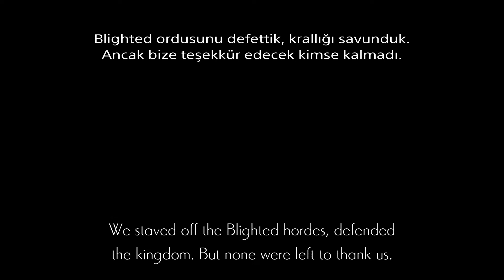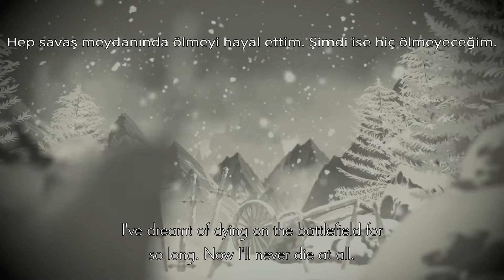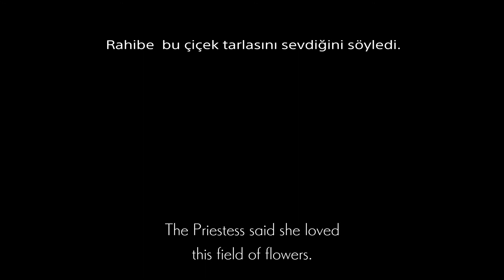Ulv, Çılgın Kral | ENDER LILIES Quietus of the Knights - Türkçe Bölüm 18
Ender Lilies Quietus of the Knights metroidvania türünün en yeni ve iyi temsilcilerinden biri olarak gönüllerde taht kuruyor. Özellikle Hollow Knight!'ın ardından bu oyundan beklentim yüksek. Hollow Knight hayranlarının çok seveceği bir metroidvania örneği olacağını düşünüyorum. Bu sebeple konsolda fiyatı biraz yüksek de olsa pas geçmeyeceğim oyunlardan bir tanesi.

Bir gün yağmur yağmaya başlar ve dünyadaki canlıların aklını kaybetmesine sebep olarak birer yaratığa dönüştürür. Dönüşen canlılara Blighted denir. Bununla birlikte hızlı doku iyileştirme özelliği ile lanetten etkilenen canlıları ölümsüz hale getirir. Bu laneti ortadan kaldırabilecek ve Blighted'ı arındırabilecek tek bir kişi vardır. Lily adındaki bu küçük kız Beyaz Rahibeler'in en genç ve hayatta kalan tek üyesidir. Uzun bir uykudan hafızasını kaybetmiş olarak uyanan Lily yağmurun nedenini araştırmak ve bu lanete bir son getirmek için yola koyulur.